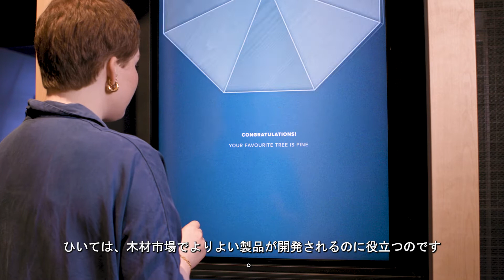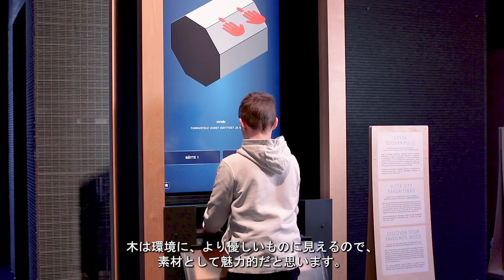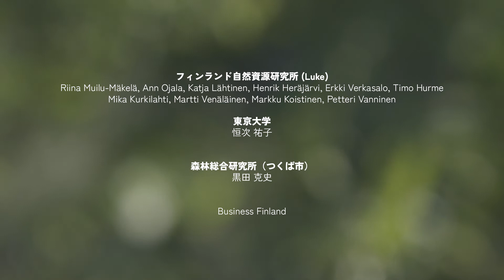プーセンセイ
PuuSenseiは、ヘウレカ・サイエンスセンター、フィンランド自然資源研究所、そして東京大学等により共同開発された革新的な研究装置です。このデバイスでは、自分の好みの木材を楽しい方法で見つけ出すことができ、また他の人がどういった木材を好むのかを比較することができます。PuuSenseiは人の木の好みに関するデータを収集し、それらのデータ情報から好みの傾向を抽出することによって、どういった要因が木の好みに影響を与えるかがわかります。収集された情報は木材デザイナーや建設者、建築家などの人々に伝えられ、彼らによる市場での新しい木材製品の開発の一助となります。